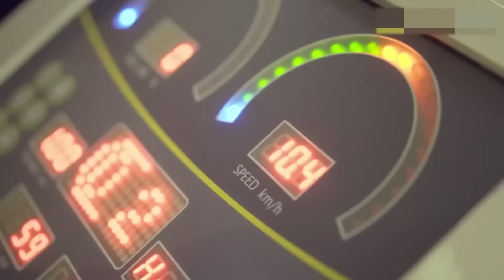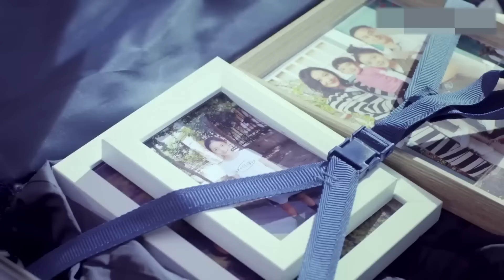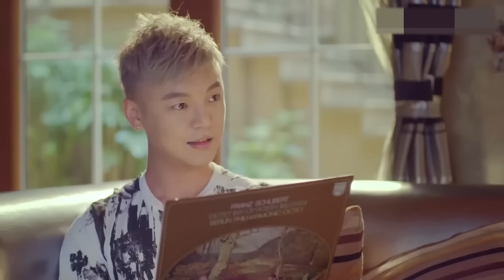2023最新电视剧【只想和你在一起 EP03】集团董事长爱上年轻美女，跨越阶级和年龄差的爱情何去何从？| Be with you | 张嘉译 王晓晨 （都市/爱情）